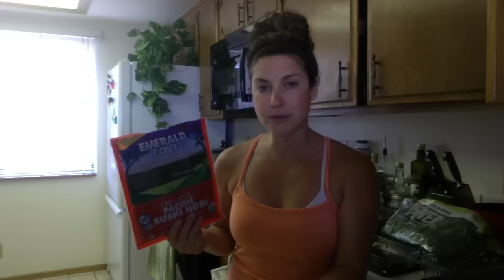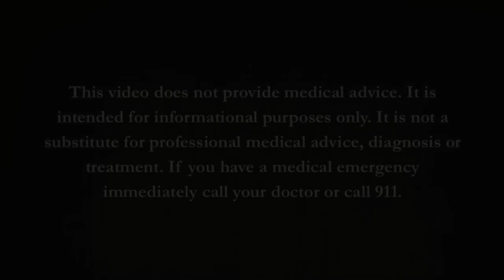Is avoiding Gluten and Wheat a Myth? A SURPRISE giveaway you will love! In Dr. Gelman's Kitchen #14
CLICK HERE**

Dr. Gelman LOVES sharing resources with you. Watch this video to learn about gluten and wheat and what it does to our bodies. She has a surprise giveaway she is thrilled to offer to empower you in optimal health!